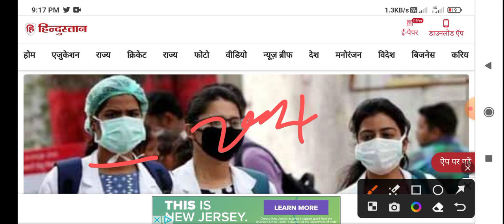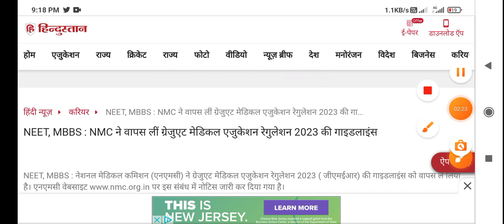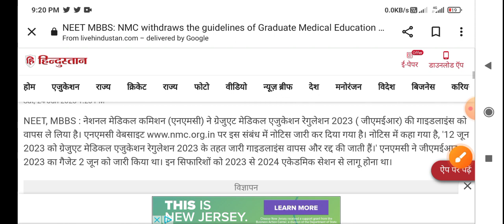NEET Big Change | NMC छात्रों के लिए लागू किए नए नियम | MBBS Admission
NMC
MBBS
Big
Change

NEET